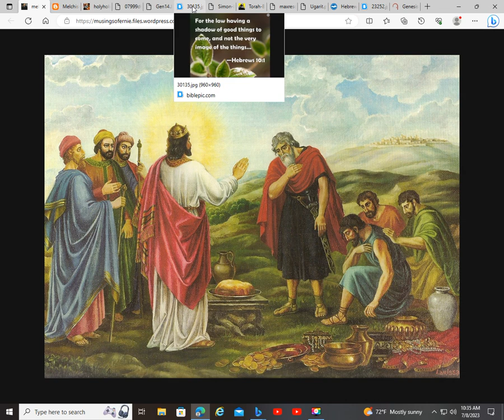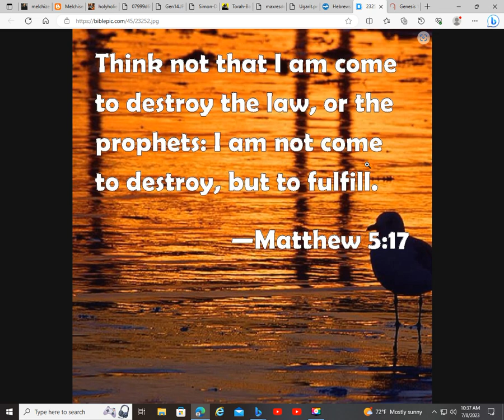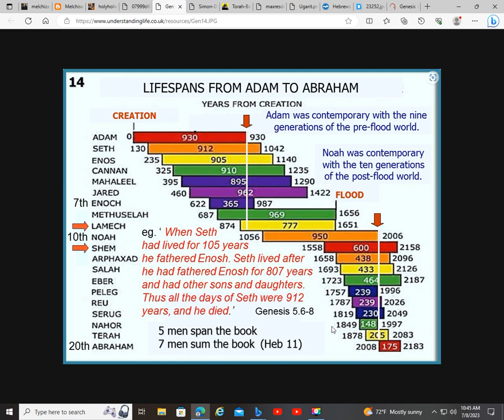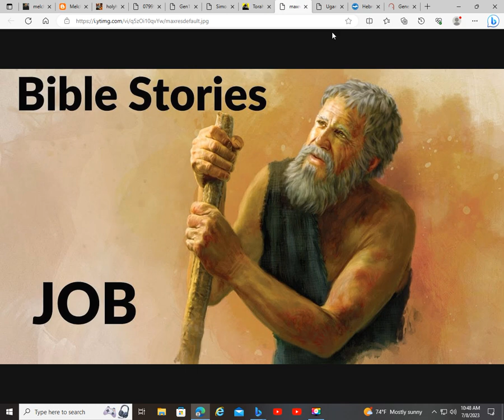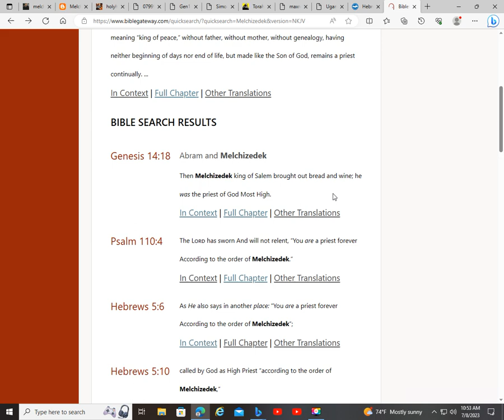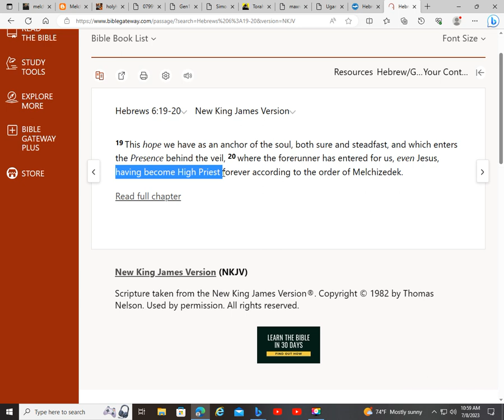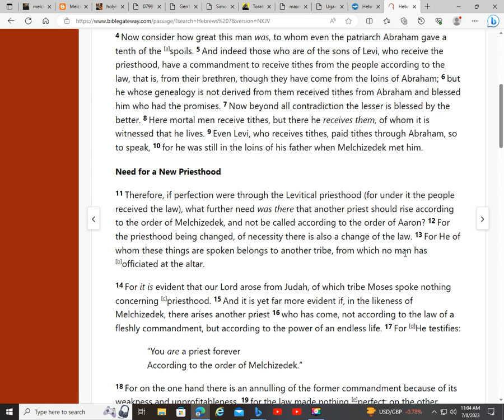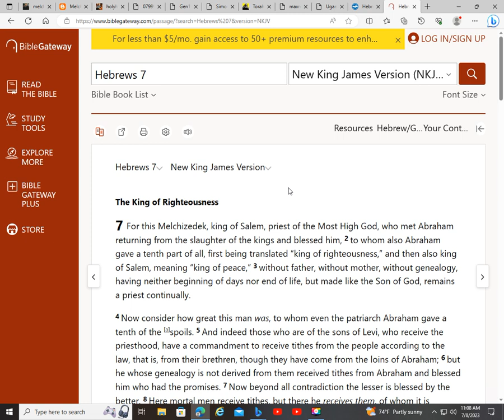Who was Melkizedek in Genesis 14?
Was he a Christophany or simply a man?